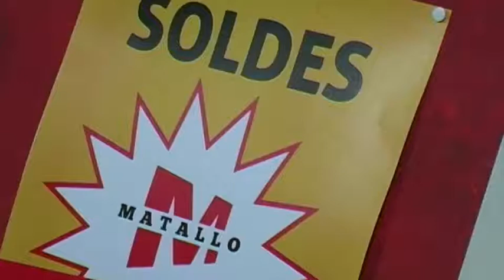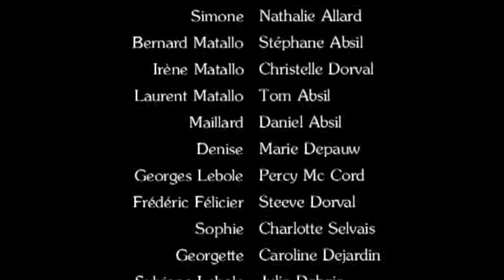Saison 2018 - Jour de soldes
Comédie en 2 actes de Gérard Darier présentée à Cortil-Wodon en mars 2018.